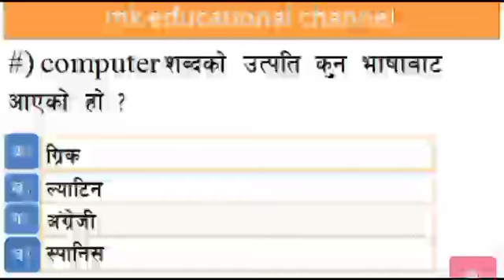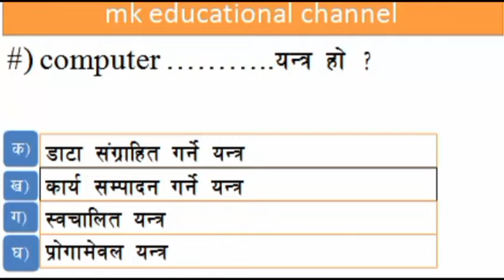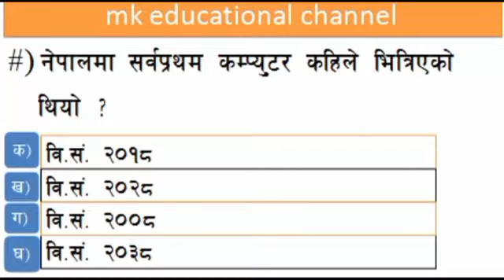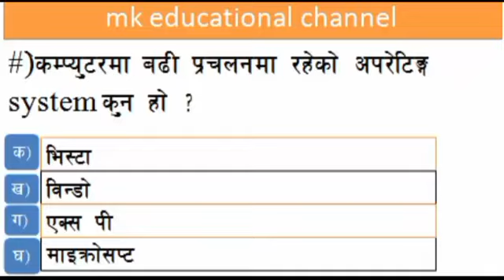teachers licence for secondary level । मनोज